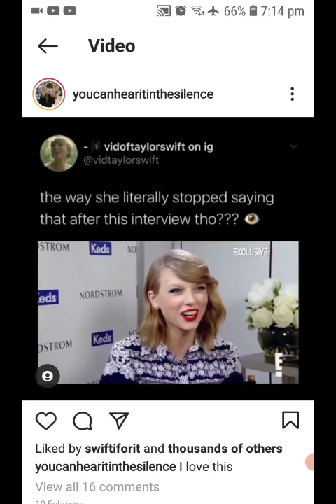Taylor Swift "I Think For Me"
Taylor Swift says I think for me um to much